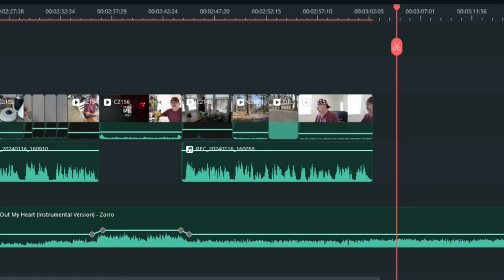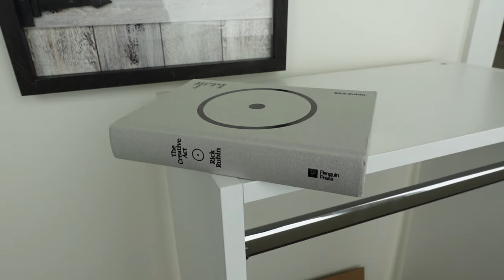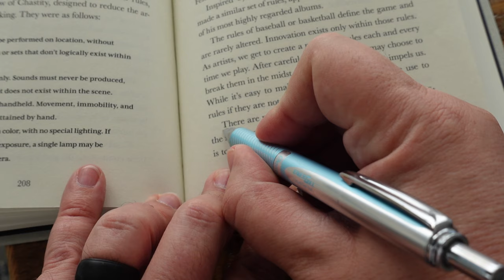Finding Inspiration as a Motorcycle Content Creator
It's not always easy to find inspiration as a motorcycle content creator. Here are some helpful suggestions that have served me well over the past few years.

The Creative Act: A Way of Being: Rubin, Rick

⏱️TIMESTAMPS⏱️
0:00 - Intro
0:43 - Winter and Snow
2:23 - Routines
3:08 - Motorcycles
5:25 - Book Recommendation
6:44 - Closing

Please follow on YouTube, Instagram, Facebook, and TikTok!

My Motorcycles
2023 Harley Davidson Road Glide Special 120th Anniversary
2022 Harley Davidson Low Rider ST